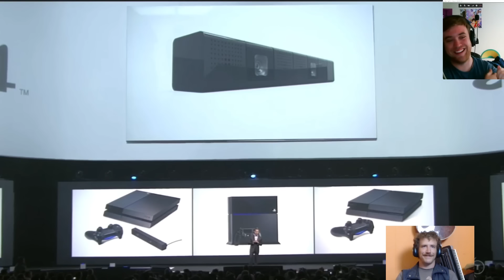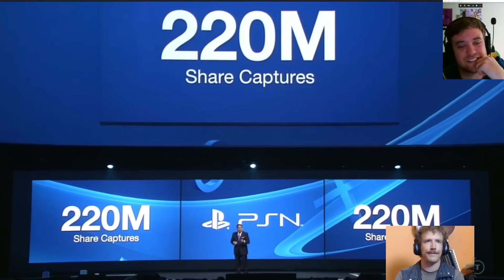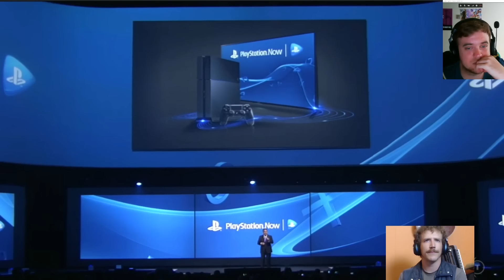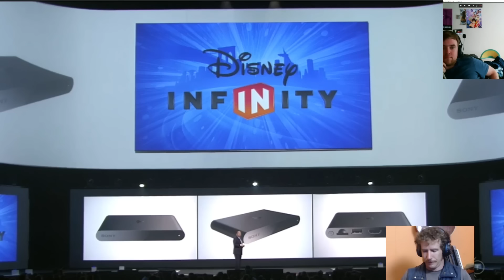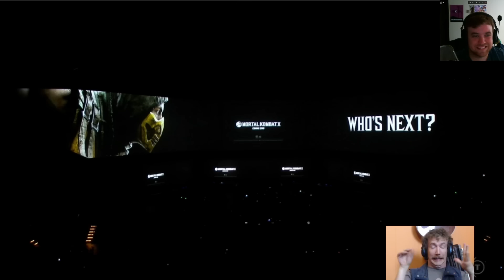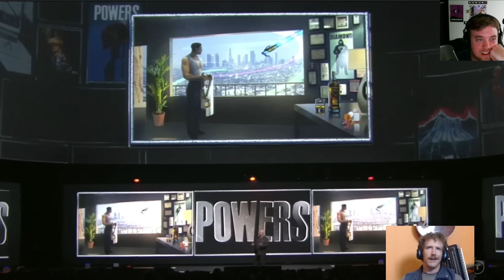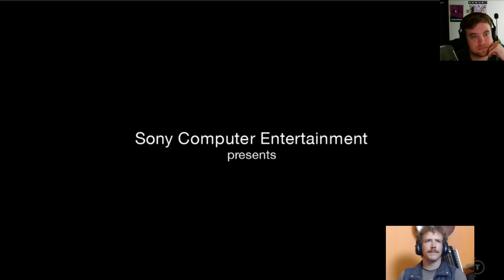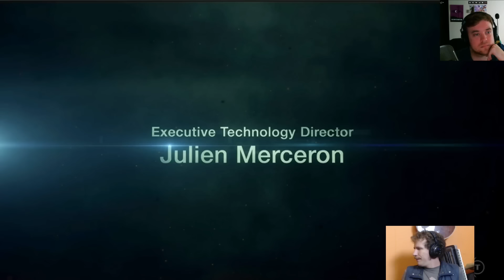E3 2014 GameFront Sony Press Conference 2014 PT2 With Commentary